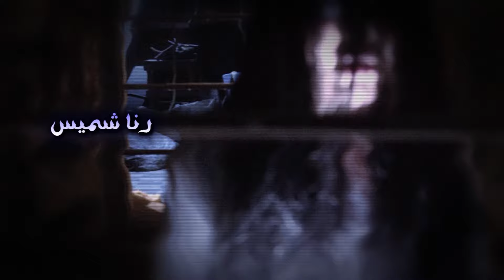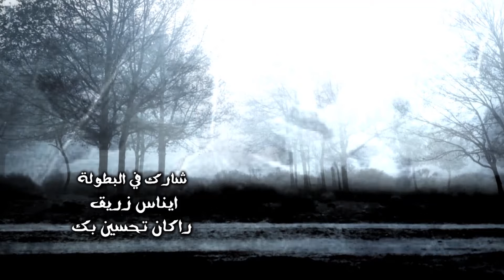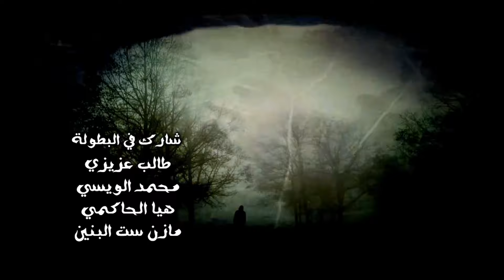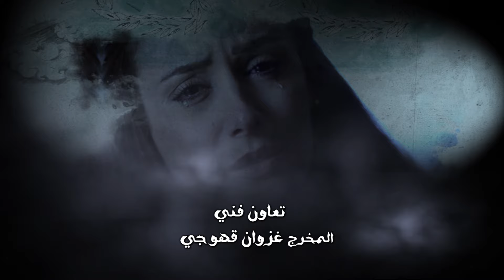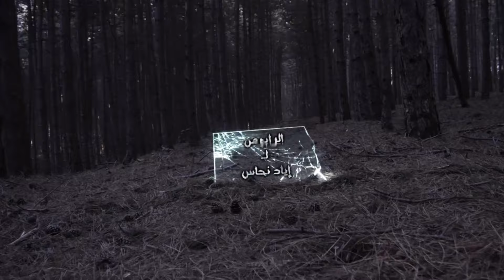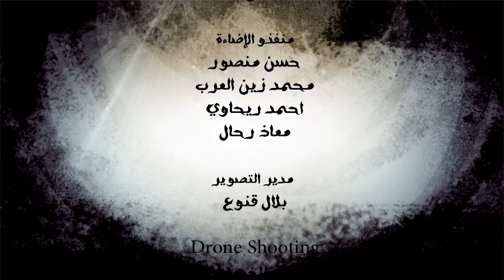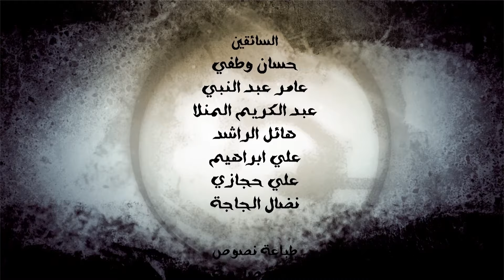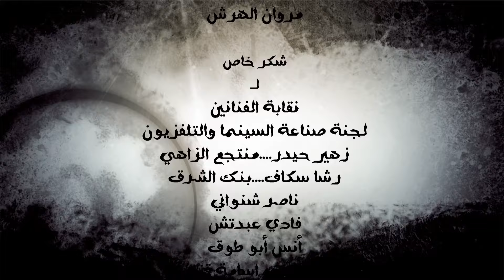مسلسل الرابوص حلقة 24